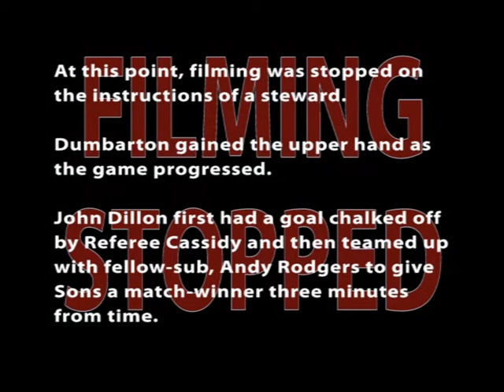2004 10 23 Ayr United v Dumbarton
23rd October 2004. Scottish Division 2. Amateur footage shot from the terracing and stopped by officialdom before the only goal of the game. Who now benefits from that decision?